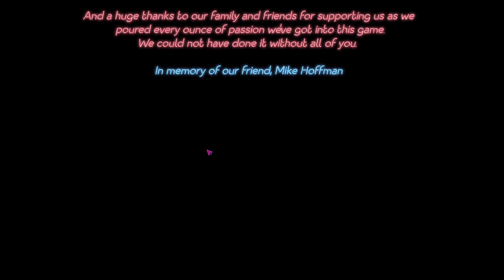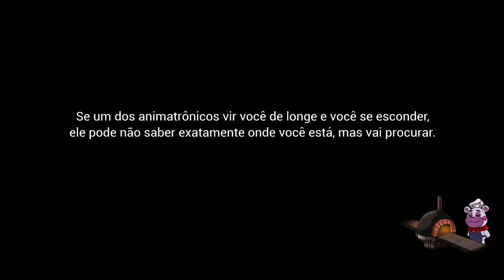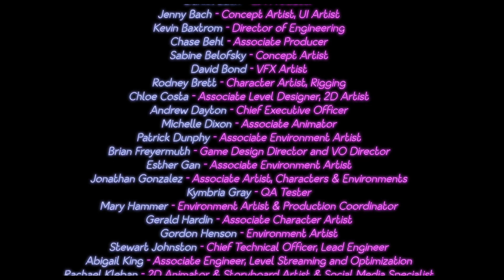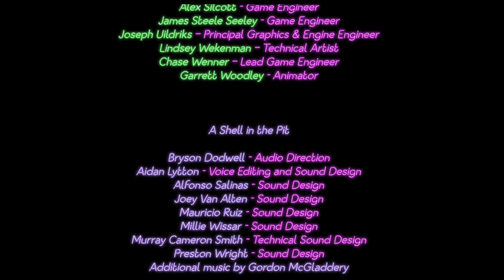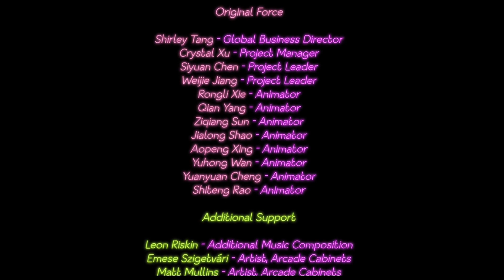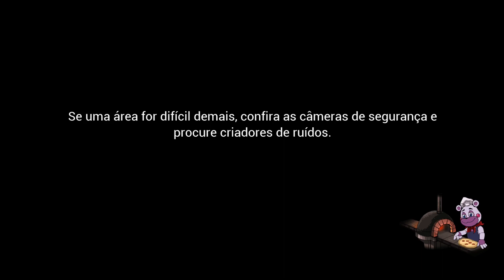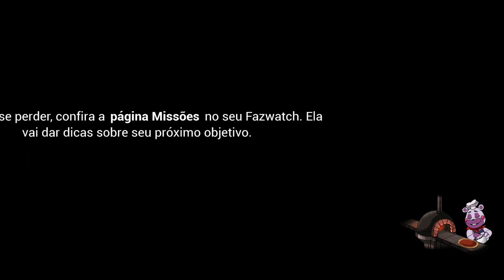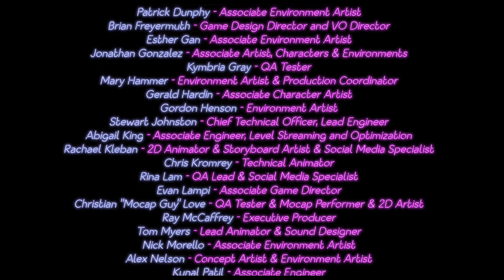O FIM DA VANNY! - Five Nights at Freddy's: Security Breach #8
Nesse vídeo, vamos continuar com Fnaf Security Breach, fazendo todos os Princess Quest, enfrentando a Chica na cozinha e libertando a Vanny.
PENÚLTIMO EPISÓDIO!